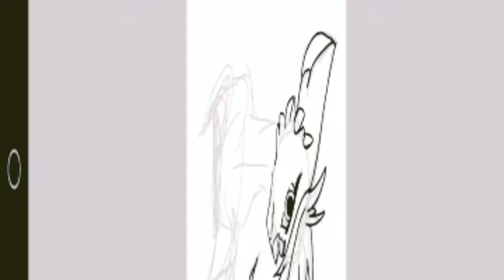Ibis Paint x chats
Music

1 chahs